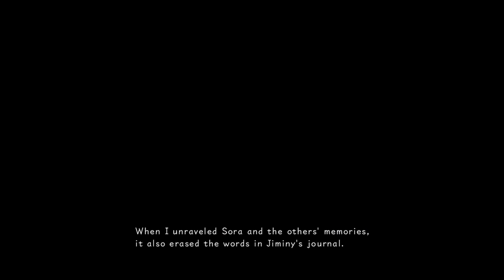Let's Play: Kingdom Hearts: Re:Coded - Part 3 | Finale